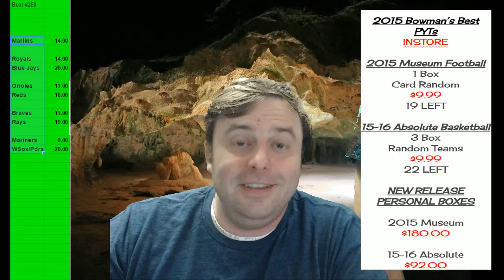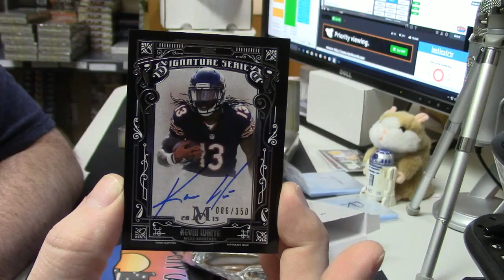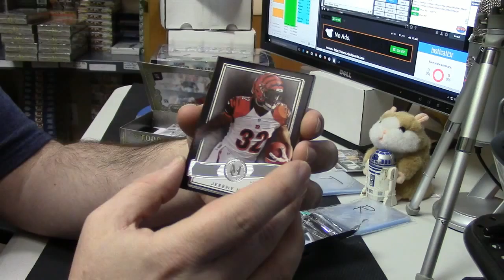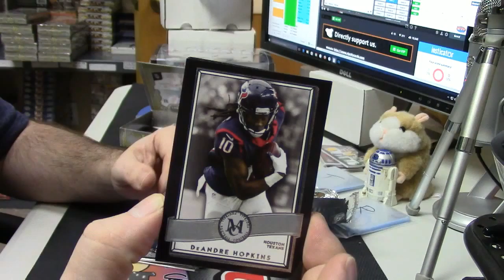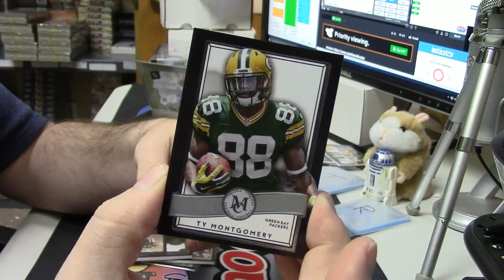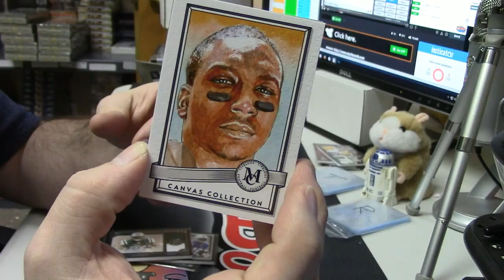2015 Topps Museum Football paul